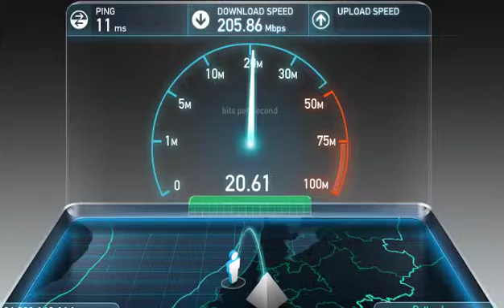Ziggo Speedtest 200 mbps 09-05-2016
Morgen gaat mijn internet snelheid omhoog naar 300 Mbps nu nog even voor de fun een testje met mijn oude stabiele snelheid!!
Op dit moment betaal ik voor 200 Mbps download en 20 Mbps upload ik krijg ietsje meer !!!  Morgen de test met 300 Mbps ~!